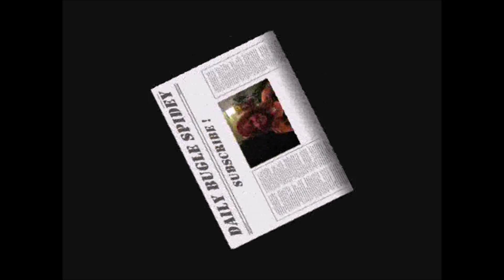The DCEU Will Get Buried By Marvel Studios If They Don't Reactivate The Snyder-Verse !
If You Want Exclusive To You Only Inside Information On The Spider-Man Films Than Join The Fan Support !